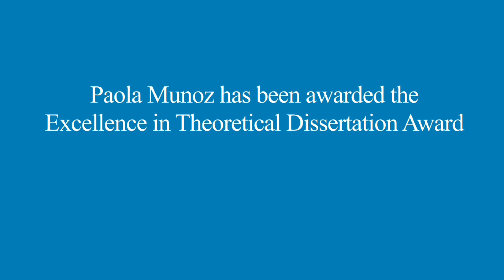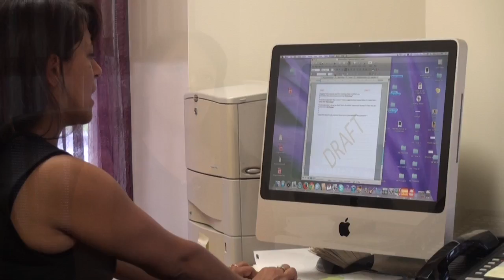Dr. Paola Munoz on attachment theory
Dr. Paola Munoz, '14, who earned the Excellence in Theoretical Dissertation Award, talks about her experience in Widener's doctoral program in psychology. Her research explores the use of attachment theory to understand the plight of families and children living in war zones.